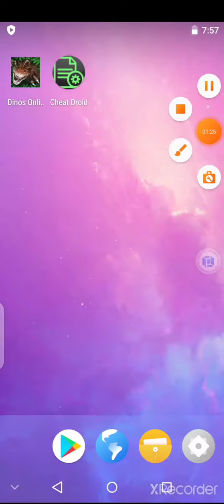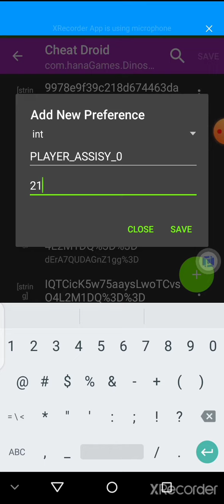how to hack honor in Dino online